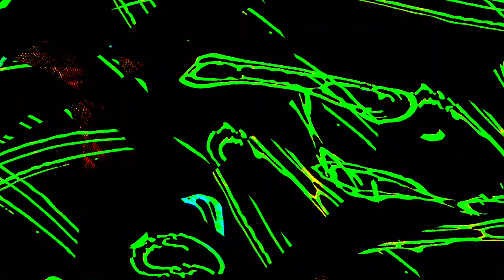[EPILEPSY WARNING] Movie 24 01 09 22h45m18s